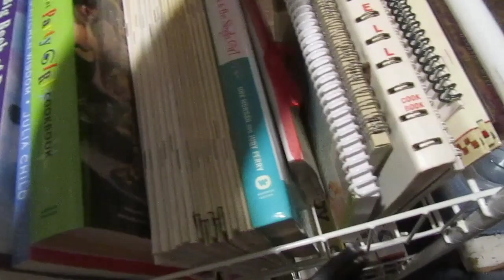Room Redo Project Video #10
In this video, I rearrange kitchen tools, toys, and supplies...and DVDs. Oh my! (Proof I did something this week)